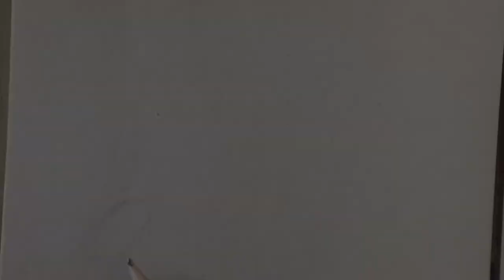Sketch With Me ✹ | Still Life Roses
Info ✧

✦ Pencil: Oro

✧ All artwork in the video is original and my own ✧

✧ Stay safe ✧